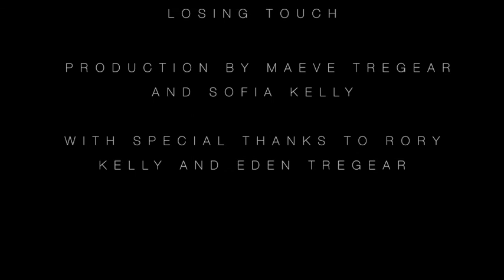Losing Touch a short film by Sofia Kelly and Maeve Tregear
Starring Rory Kelly and Eden Tregear, with assistance from Giselle Peters. Music by Half Moon Run and Matt Corby.  A short film made by Maeve Tregear and Sofia Kelly for their year 12 school project (they got an A+)